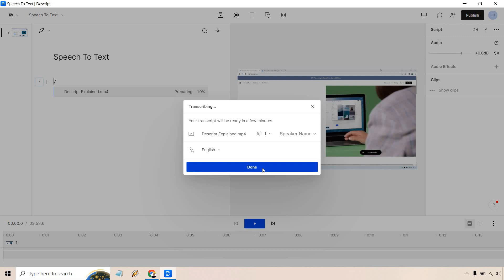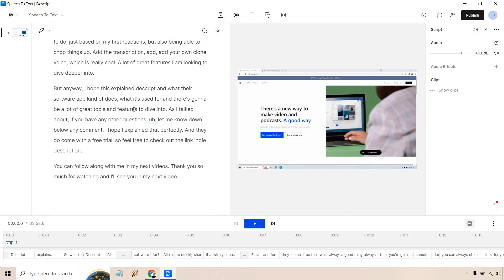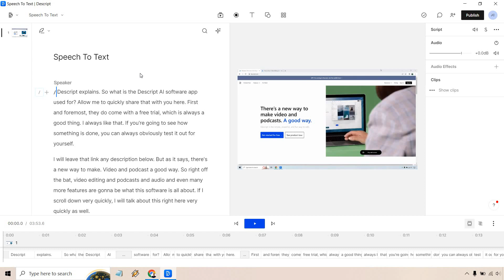Descript Speech To Text Tutorial (Descript Speech To Text App)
Descript Speech To Text Tutorial Video

Here I am going to be using Descript to show you how to turn speech to text. This tutorial is very easy to accomplish, especially for the fact that you just need an audio or video file to upload. After that, kick back and wait for about a minute for this speech to text software/app to do its thing.